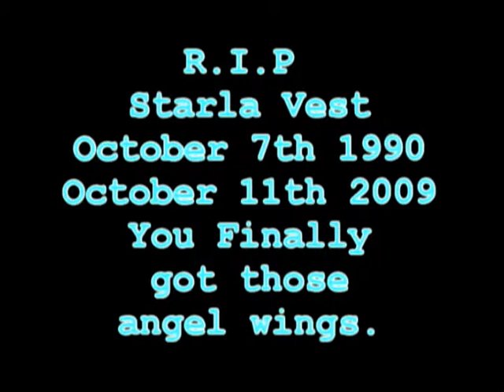Starla's memorial Video